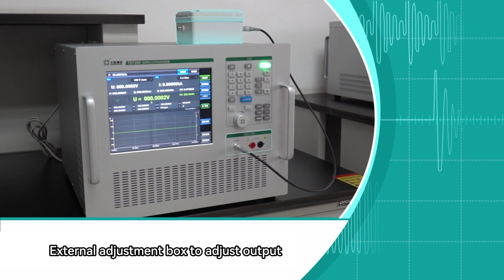How to Calibrate ESU Analyzer and Defibrillator Analyzer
As experienced manufacturer in electrical calibration and magnetic measure, we also expand our product scope to medical metrology, namely electrosurgical unit analyzer and defibrillator analyzer.
1. Electrosurgical Unit (ESU) is a high-power device using high-frequency electrical currents for tissue cutting and bleeding control. ESUs are vital in surgery for precision cutting, coagulation, and tissue removal. Ensuring their accuracy requires testing with an Electrosurgical Unit Analyzer. TUNKIA's TD7200 Calibrator for Electrosurgical Unit Analyzers guarantees precise calibration for commercial high-frequency ESU analyzers.
2. Defibrillator Analyzers are essential instruments in biomedical engineering, used to test and verify the performance of defibrillator devices. TD7300 Calibrator for Defibrillator Analyzers is designed to test the energy of defibrillator analyzers accurately.